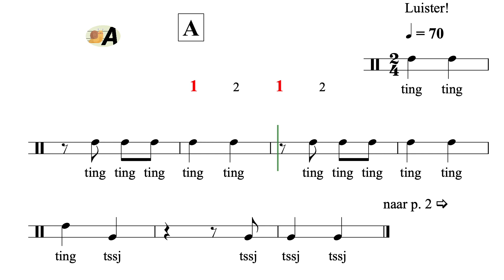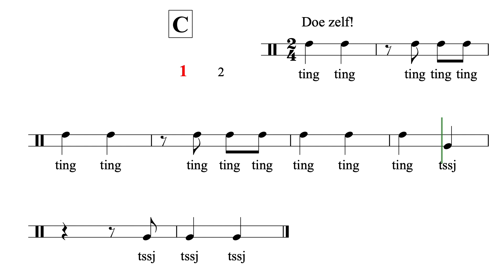De luie kikker - Ik speel met ritme YT3 - uit AnnA Boek I